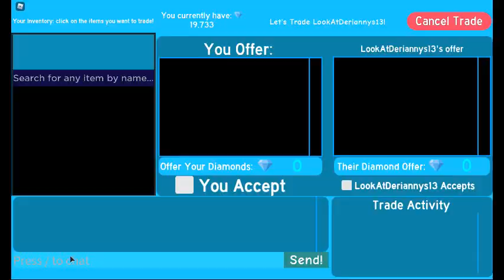Paper clip challenge in Royale high(Part 1)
Hello my bootiful daises so sorry I'm not finishing the challenge today part 2 will come out very soon also make sure to go check out the game "Royale High" on ROBLOX.